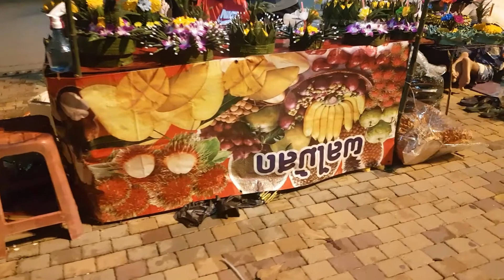HAPPINING IN PATTAYA BEACH || SONGKRAN || HALLOWEEN || BIKINI RACE 2020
Hello..mga kaibigan kamusta kayo!!!

Tara sama ko kayo! Ngayong taon nato triple celebration ang ganap Songkran which is New year dito sa Thailand. Halloween at Bikini Race. Happy New year Thailand 🇹🇭 😊😇

Salamat sa sumama at mga sasama palang 😊😇🙏